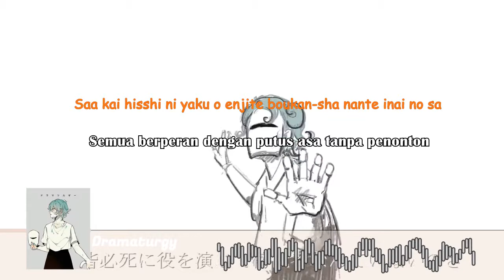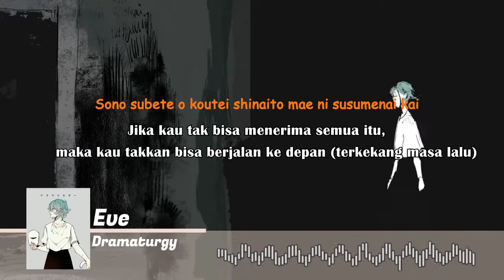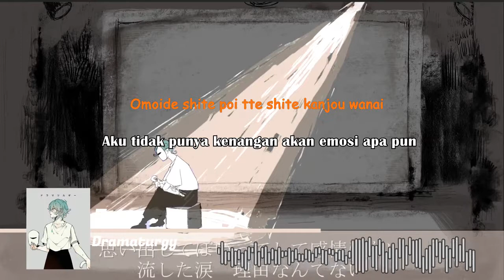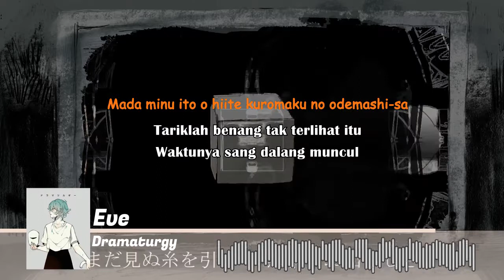Eve-Dramaturgy (Lyrics,Romaji, + Terjemahan)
Eve - Dramaturgy Lyrics + Terjemahan